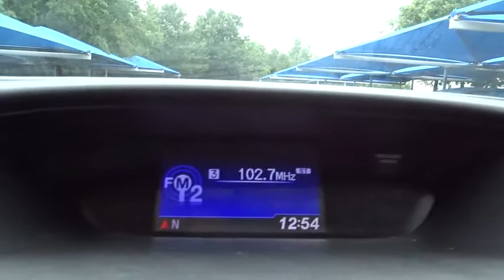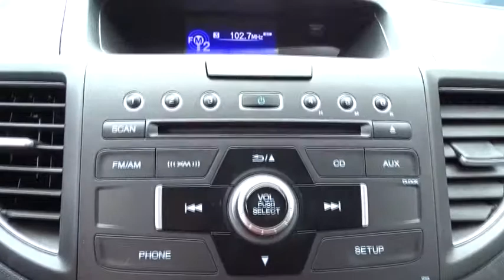2012 Honda CR-V San Antonio, Austin, Houston, Boerne, Dallas, TX H182657A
2012 Honda CR-V

Gunn Honda
14610 IH-10 W

Honda CR-V 23/31mpg** Awards:* 2012 KBB.com Brand Image Awards2016 Kelley Blue Book Brand Image Awards are based on the Brand Watch(tm) study from Kelley Blue Book Market Intelligence. Award calculated among non-luxury shoppers. Kelley Blue Book is a registered trademark of Kelley Blue Book Co., Inc. CARFAX One-Owner. Clean CARFAX. EX-L 31/23 Highway/City MPG**